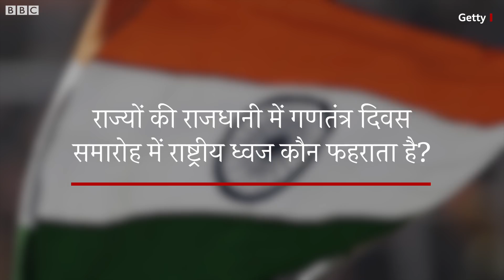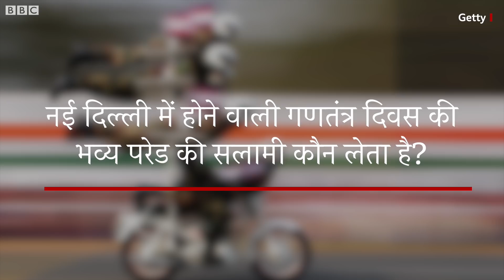Republic Day Parade History : India में गणतंत्र दिवस मनाने की परंपरा किसने और क्यों की थी? (BBC)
गणतंत्र दिवस क्या है और ये क्यों मनाया जाता है? भारत 15 अगस्त 1947 को आज़ाद हुआ था और 26 जनवरी 1950 को इसके संविधान को आत्मसात किया गया, जिसके तहत भारत देश को एक लोकतांत्रिक, संप्रभु और गणतंत्र देश घोषित किया गया. इसलिए लिए हर साल 26 जनवरी को गणतंत्र दिवस के रूप में मनाया जाता है. गणतंत्र दिवस मनाने की परंपरा किसने शुरू की थी? देश के पहले राष्ट्रपति डॉक्टर राजेंद्र प्रसाद ने 26 जनवरी 1950 को 21 तोपों की सलामी के साथ ध्वजारोहण कर भारत को पूर्ण गणतंत्र घोषित किया था. इसके बाद से हर साल इस दिन को गणतंत्र दिवस के रूप में मनाया जाता है और इस दिन देशभर में राष्ट्रीय अवकाश रहता है.

स्टोरी: टीम बीबीसी
आवाज़: मोहम्मद शाहिद
वीडियो एडिटिंग: रुबाइयत बिस्वास